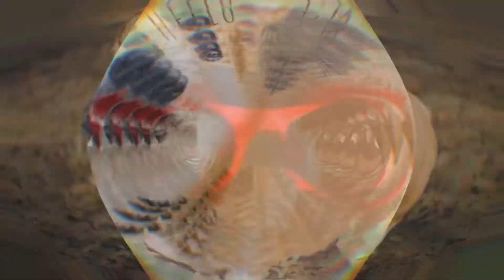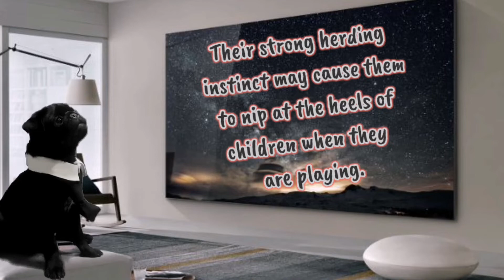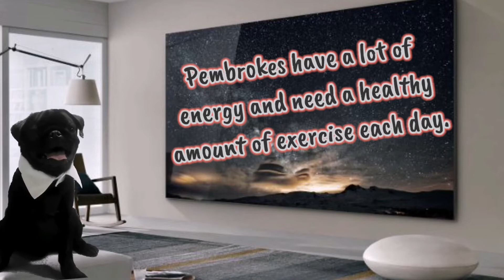Whiskey show - episode 33 - Pembroke Welsh Corgi.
10 amazing facts about Pembroke Welsh Corgi.